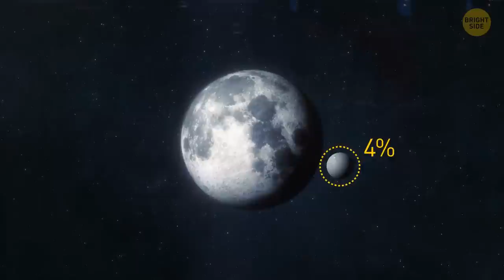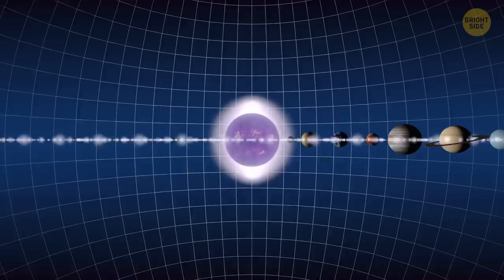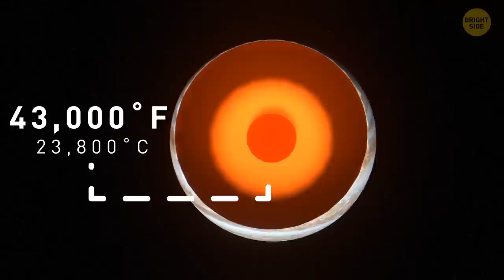If Jupiter Disappeared So Would Life on Earth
Experience a cosmic spectacle in our latest YouTube video as Jupiter, the giant of our solar system, takes a hit from space monster Comet Shoemaker-Levy 9! Witness a celestial catastrophe like no other, and explore the enigmatic planet's true might and mysteries. Discover the gargantuan impacts, fireballs hotter than the Sun, and colossal plumes larger than the distance between New York and Texas. Is Jupiter a cosmic superhero, protecting us from similar catastrophes, or is it hurling space threats our way? Let's dive into the fascinating debate. Board your virtual starship, embark on a mind-boggling space journey and uncover the truth behind the giant's gravity. Will it be the savior or the destroyer of Earth?